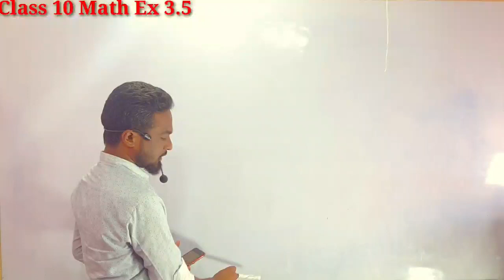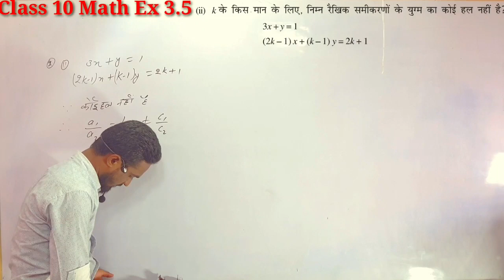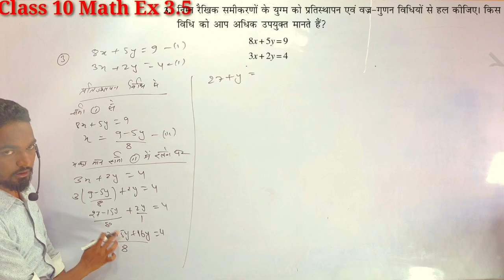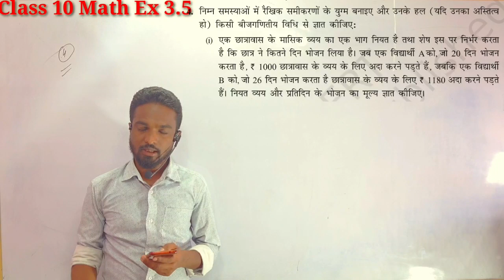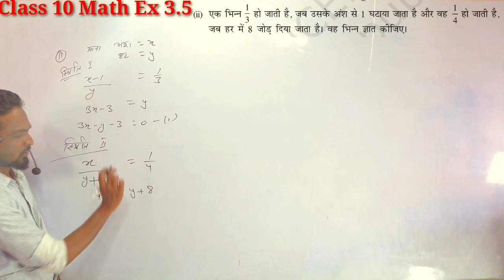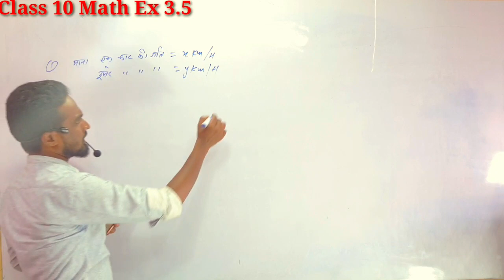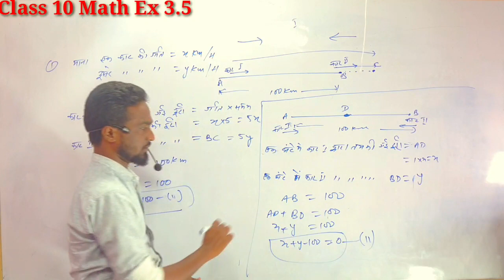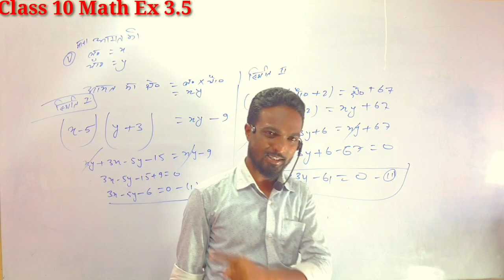Class 10 Math ex 3.5 q2 q3 q4 || class 10 math exercise 3.5 Question Number 2 to 5 || Vilopan vidhi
CLASS 10 MATH CHAPTER 3 EXERCISE 3.5 QUESTION NUMBER 2 to 4 CROSS-MULTIPLICATION METHOD.
वज्र-गुणन विधि से दो चर वाले रैखिक समीकरण युग्म कों हल करना ||

CLASS 10 MATH EX 3.5 q2 || CLASS 10 MATH EXERCISE 3.5 Q No 2 to 4 || CLASS 10 MATH EX 3.5 Q3 || CLASS 10 MATH EX 3.5 Q4 || CLASS 10 MATH EX 3.5 Q4¡

Download the 'Jhar Educare' application for reading NCERT & JCERT books and many more study material in free of cost!

class 10 math ex 3.5 question 4
10 math 3.5
vilopan vidhi